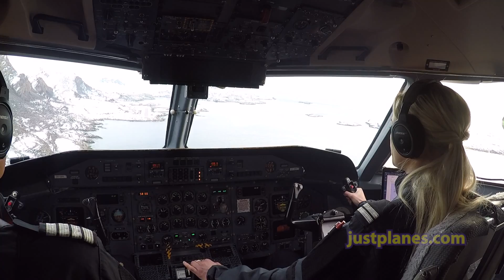Maria now Pilots Dash 8 in Greenland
JustPlanes has been following Maria for about 5 years now, first with TMA in the Maldives, later with ECA in Croatia. Both times she was in a warm country piloting a seaplane. Now she left the warm weather and water landings for beautiful Greenland!

Make sure to follow Maria on Instagram for fun photos and videos